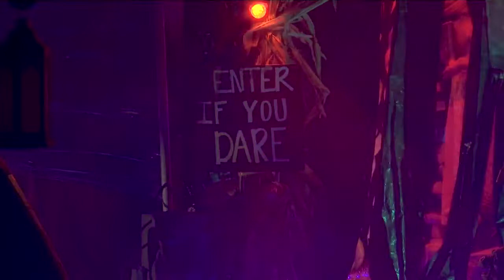Every day is Halloween for this Panama City woman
When it comes to home decor, Natasha Gilmore doesn't miss.